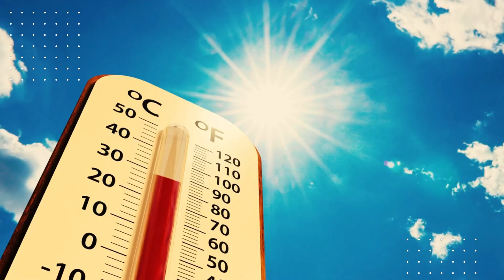Heat Safety 2024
It is important to stay hydrated in Florida's climate. Here are some safety tips from Deputy Fire Chief Stephen Shaw on how to stay safe.